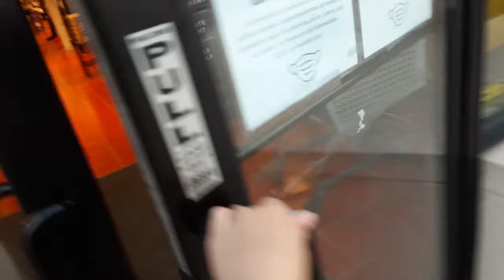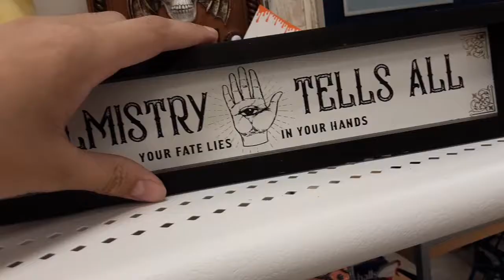halloween city & marshalls halloween 2021